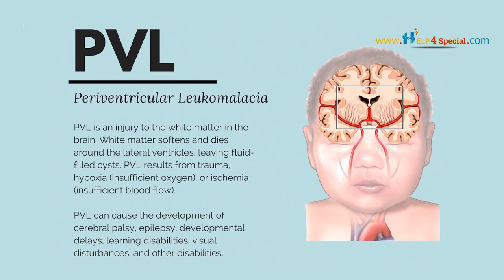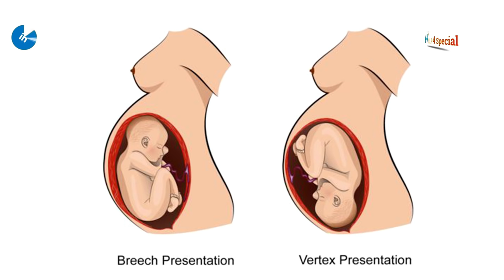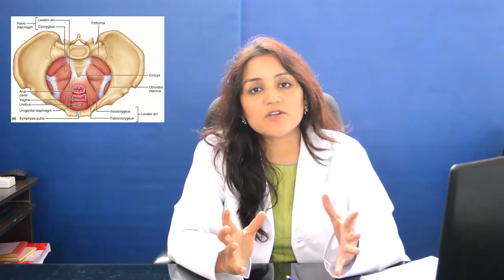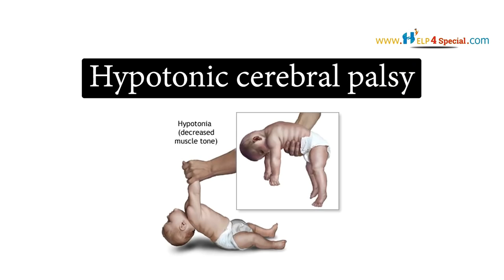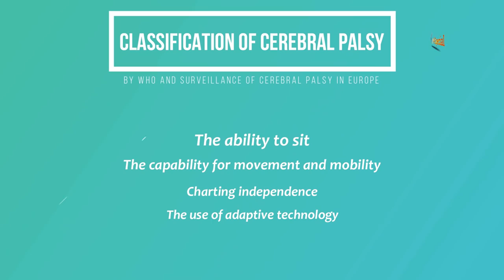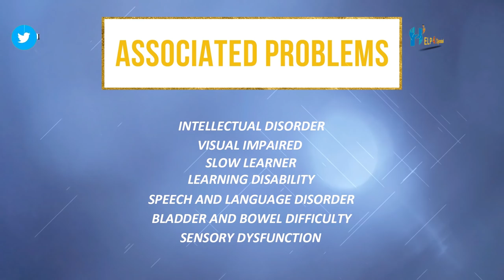Cerebral Palsy: Symptoms, Causes, Types and Prevention (@Help4Special )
According to centers for disease control and prevention it affects at least 4 out of 100 children worldwide, here we are talking about cerebral palsy. In this video you will learn about :-

• What is cerebral palsy
• What are the causes
• Sign and symptoms
• Features of cerebral palsy
• Types of cerebral palsy
• Classification according to who
• Associated problems
• Different diagnosis
• Intervention in cerebral palsy
• Assistive devices in cerebral palsy
• Home care prevention